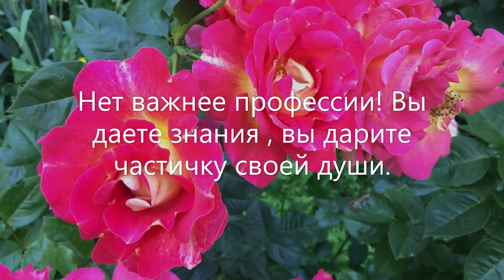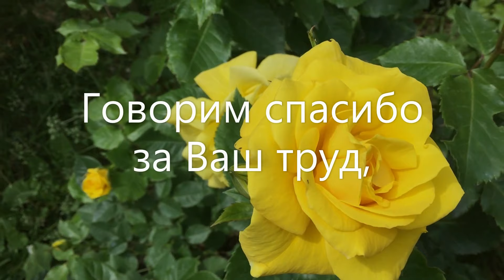С ДНЕМ УЧИТЕЛЯ ✏️ КРАСИВОЕ МУЗЫКАЛЬНОЕ ПОЗДРАВЛЕНИЕ ДОРОГИМ УЧИТЕЛЯМ🍁 HAPPY TEACHER'S DAY!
Любимые учителя, С ДНЕМ УЧИТЕЛЯ! В этот чудесный день желаем вам счастья, здоровья и всего самого доброго. Вы у нас лучшие! Спасибо за ваш нелегкий труд! Любим вас.
Все сюжеты сняты лично CutieLand.